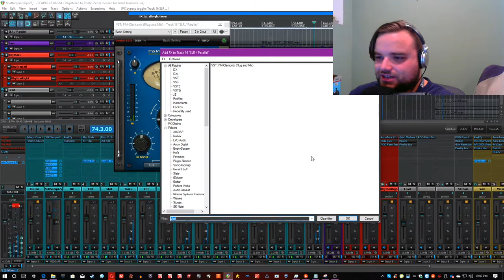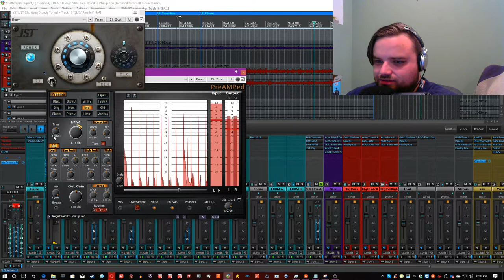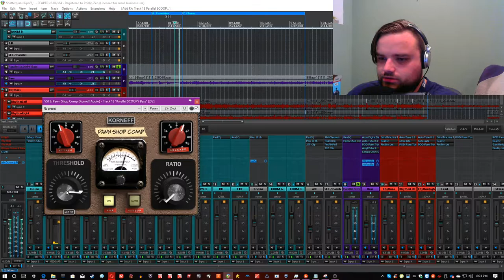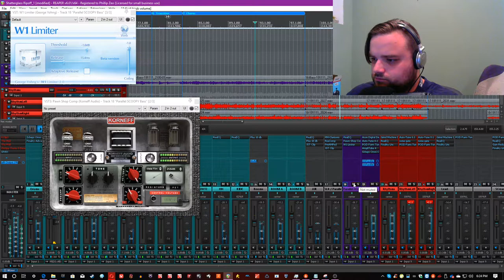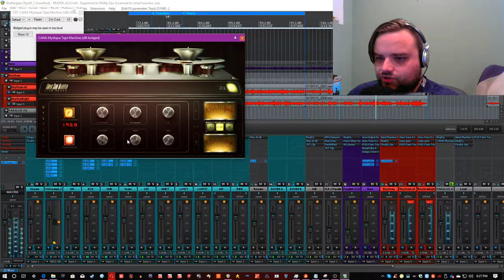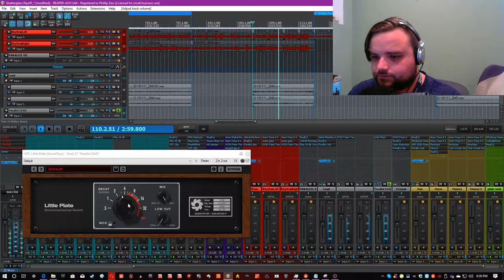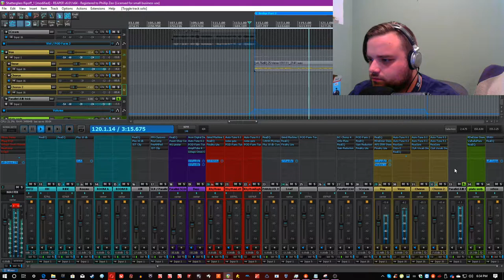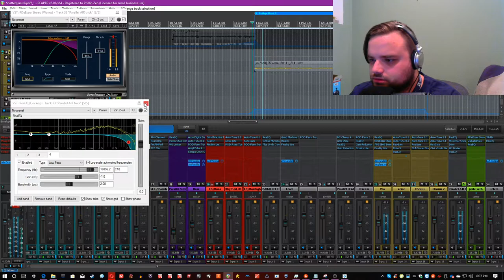Parallel Mixing Tricks - Compression, EQ, Saturation, and other Effects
Hello my good fellows. Today I'm discussing and showing off some cool tricks that you can do in parallel! This video is jam packed with different tips, tricks, and general advice for utilizing parallel sends to their maximum capabilities.

As always, it's a really fun time.

Please leave any feedback in the comment section below, and like this video if you like it.